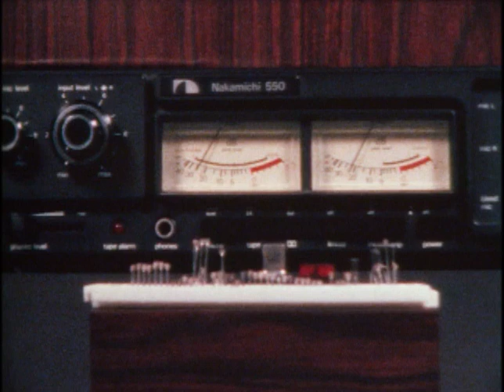Gumbo: First Rubber Part II (1985)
Any film that takes itself as seriously "Rambo: First Blood Part II" calls out for parody.  This mash-up of Gumby and Rambo came about as an informal film festival challenge at work in 1985 where the entries had to be made from a single roll of Super-8 film with all edits IN CAMERA.    Choosing to create an animated, stop-motion film, instead of live-action, gave me the ability to plan and execute each scene more carefully, but the pressure was on since there could not be any retakes of any shots.  Everything was shot straight-ahead, in order, by myself in a 24 hour period.